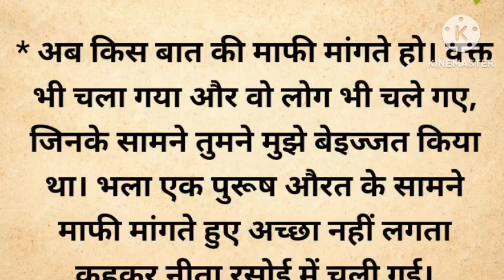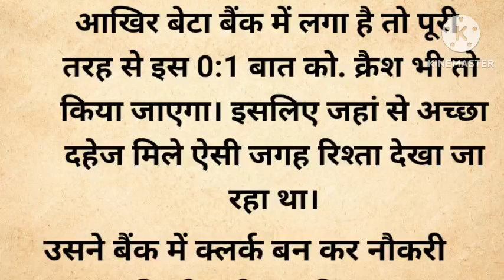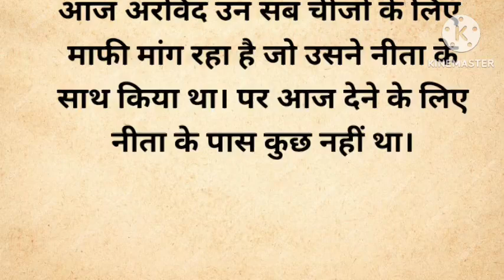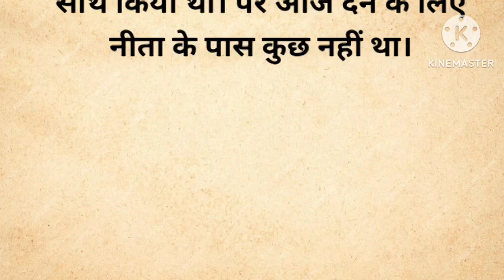🙏स्वाभिमान 🙏||suvichar kahaniyan||motivational story in hindi||best hindi story||sas bahu